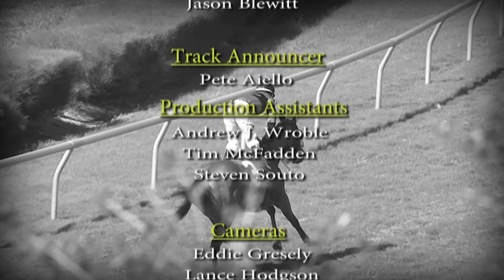Gulfstream Park West Replay Show | October 31, 2019